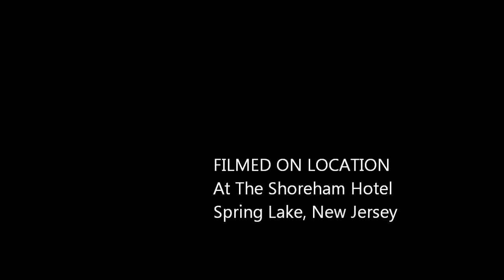Mario la Vera Live at The Shoreham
Mario la Vera Live at The Shoreham Hotel, Spring lake New Jersey. Accompanied with his 7 string guitar.